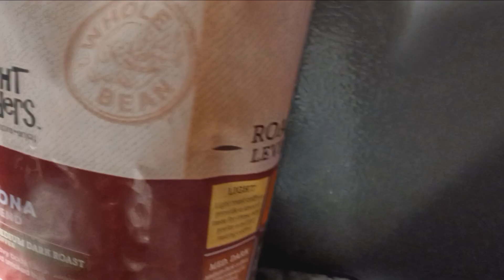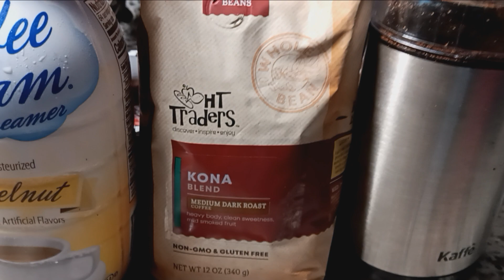KONA COFFEE! HAZEL NUT COFFEE CREAMER ☕️ BY COFFEE DREAM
KAFFE COFFEE GRINDER ☕️ HAZEL NUT CREAMER 😋